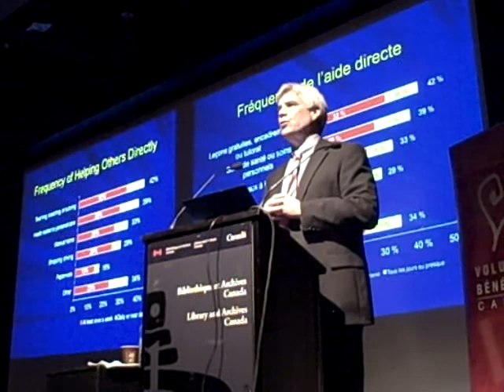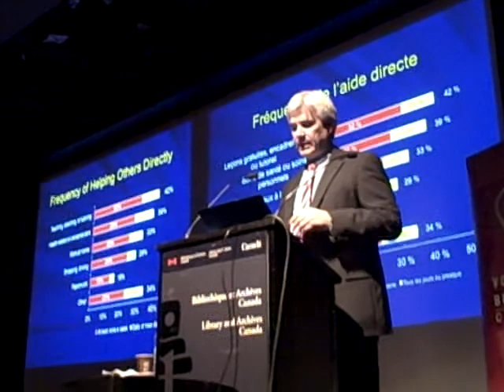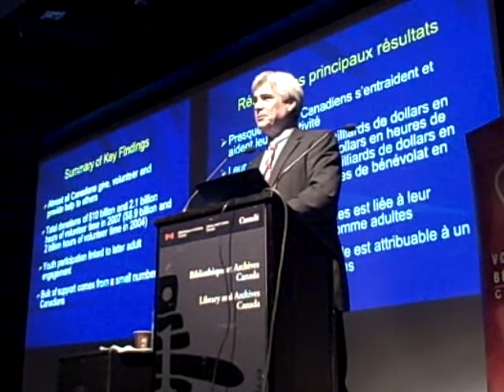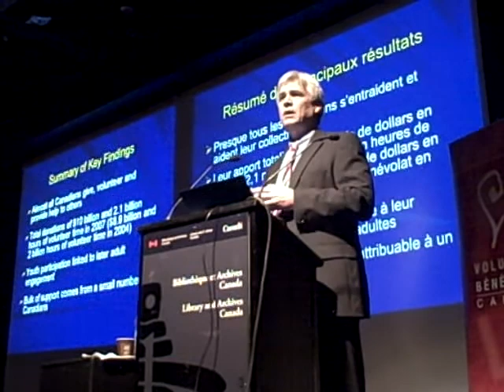Part 5 of 7 - Canada Survey of Giving, Volunteering and Participating Launch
Imagine Canada and Volunteer Canada co-hosted launch event of the 2007 Canada Survey of Giving, Volunteering and Participating held at the Library and Archives Canada in Ottawa. June 8, 2008.

In Part 5 of 7 of the CSGVP videos:
Michael Hall, Vice-president, Research continues the presentation discusses how Canadians help each other directly, the frequency Canadians help others directly, the rate of helping others directly by province and territory, the base of support for charitable and nonprofit organizations and summarizes the key findings.

Note: Video was captured with a hand held Flip Video Recorder.